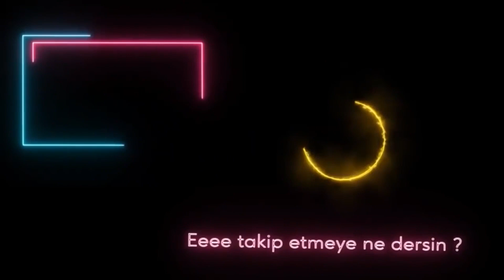AMERİKA VE ÇİN YER DEĞİŞTİRİRSE NE OLUR? - Age Of History 2 Yer Değiştirme